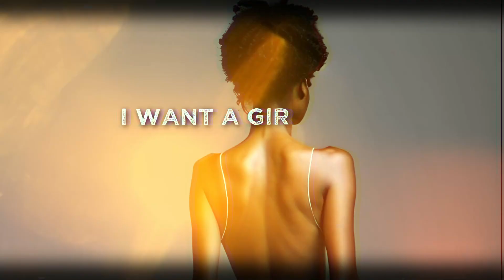lildrakex - Fuckboy - Lyric Video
Produced by Anywaywell